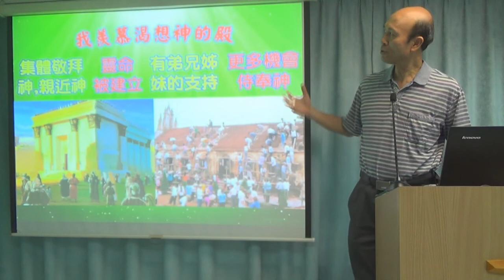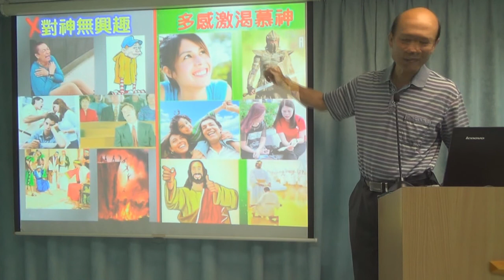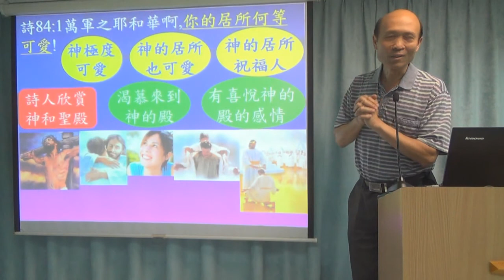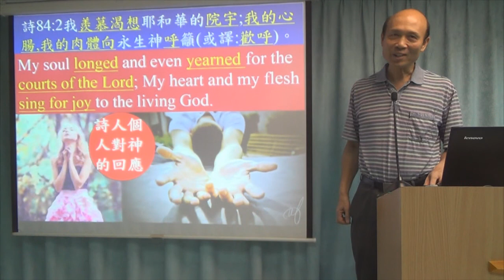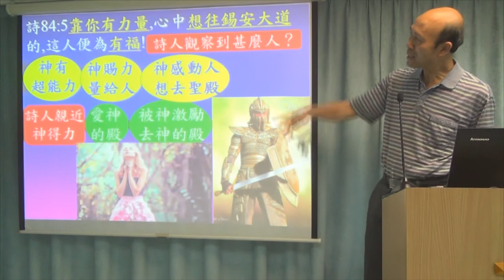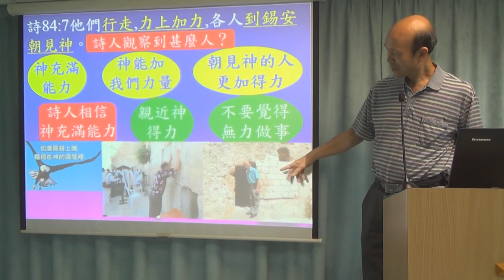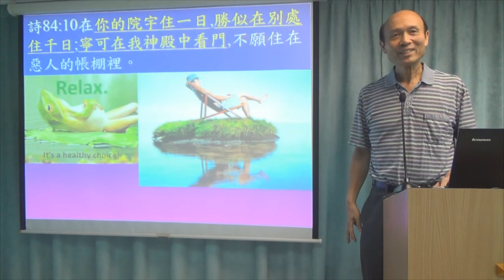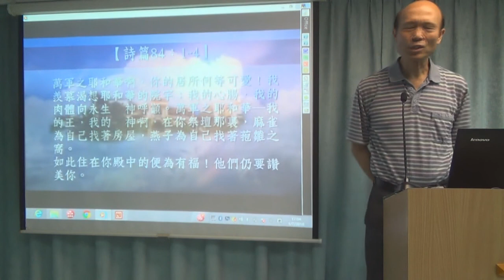我渴想羨慕渴想神的殿 - 葉牧師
我渴想羨慕渴想神的殿
1．星期日聚會：3:15崇拜；2:30服事禱告；崇拜後有小組及侍奉訓練課程。
2．星期一聚會：5時服事禱告，7時侍奉訓練課程。